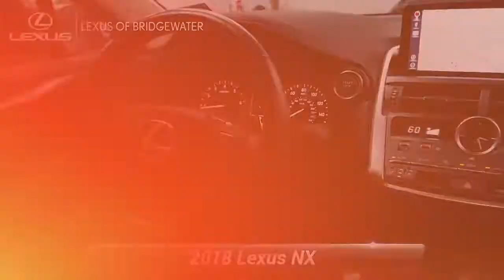Certified 2018 Lexus NX NX 300, Bridgewater, NJ L2019U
2018 Lexus NX 300 Base PREMIUM PKG AWD/NAVI 6-Speed Automatic LEXUS CERTIFIED, ABS brakes, Active Cruise Control, Alloy wheels, Blind Spot Monitor w/Rear Cross Traffic Alert, Compass, Driver door bin, Driver vanity mirror, Driver's Seat Memory, Dual front impact airbags, Electrochromic Mirrors, Electronic Stability Control, Front Bucket Seats, Front Center Armrest, Front dual zone A/C, Heated & Ventilated Front Seats, Heated door mirrors, High Clearance Lamp, Illuminated entry, Knee airbag, Low tire pressure warning, Navigation System, Power door mirrors, Power driver seat, Power steering, Power Tilt & Slide Moonroof/Sunroof, Power Tilt & Telescopic Steering Column, Power windows, Premium Package, Remote keyless entry, Traction control, Wheels: 18" x 7.5".L/Certified Details:* CERTIFIED WARRANTY: Unlimited-mileage warranty up to 6 years. Balance of new car warranty (4 Year/50K Miles) plus 2 Year/Unlimited-mileage L/Certified warranty. SERVICE MAINTENANCE: Complimentary Maintenance Plan covering the first four basic factory-scheduled maintenance services for 2 years or 20,000 miles* Roadside Assistance* Vehicle History* 161 Point Inspection* Warranty Deductible: $0Since 1989, our convenient location in Bridgewater allows shoppers from New York City, Warren, Bernardsville, Franklin Twp, and Somerville to take advantage of our excellent service and competitive pricing. The team members across every department take the time to understand your needs and provide that individual touch throughout your shopping experience. Whether you're just starting out your search or you know exactly which model you want, we're here to help answer questions and get you the information you need. Although we're located on the highway, we still provide a small-town shopping experience for our valued customers. The experience of each client is very important to us, so we maintain extremely high levels of service. You'll get the best treatment you've ever had at a car dealership. We've been in business for three decades and continue to lead the area in customer service and support.

[RLVID:1878:a395a9b86f698acc:3efcd9e29131162f:1]